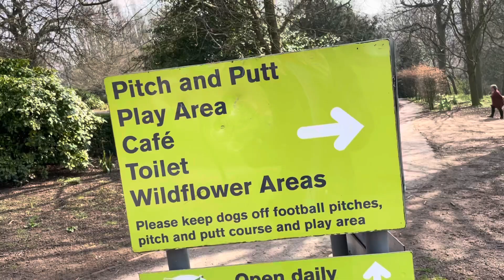the views of woodthorpe park| VLOG #1